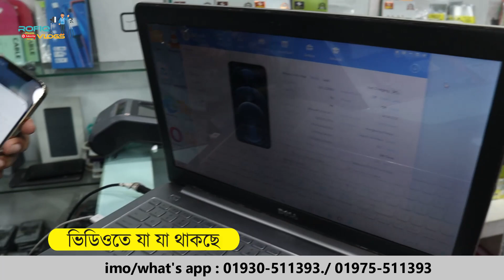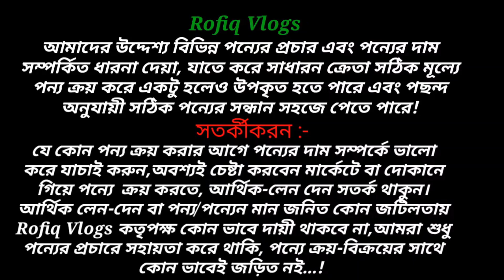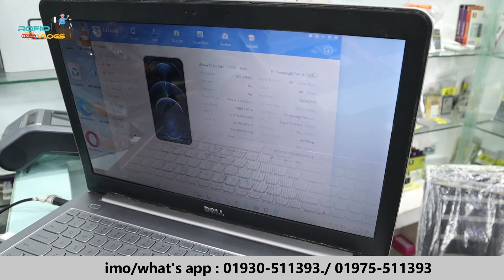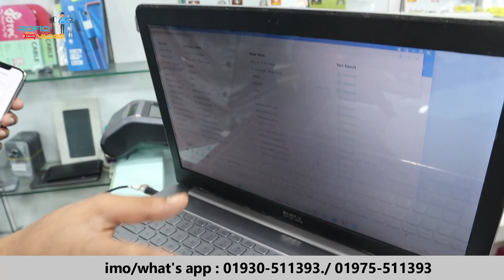Used iphone Price In Bangladesh 2023🔥Second Hand Iphone Price In Bangladesh 2023😱Used Iphone price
Shahed & Gadget
level -6,block-D, Shop-84,
Bashundhara City Shopping Mall, Dhaka.

Shahed & Gadget